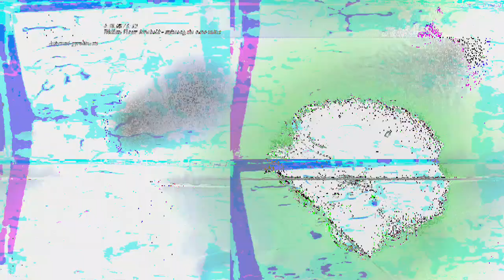[EPILEPSY WARNING] Movie 23 03 18 03h49m14s *Photosensitivity Warning*